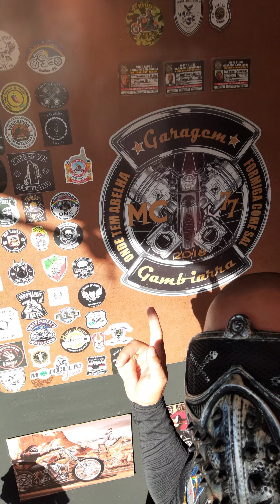mais um pouco da nossa casa MC garagem gambiarra 14 membros presidente Fernando .vici Daniel. short